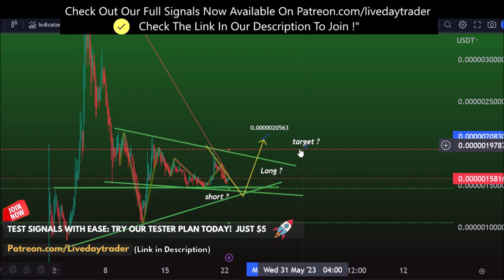Pepecoin price prediction, Back to long? Pepe coin | USD | US Dollar | Patreon 22 May 2023